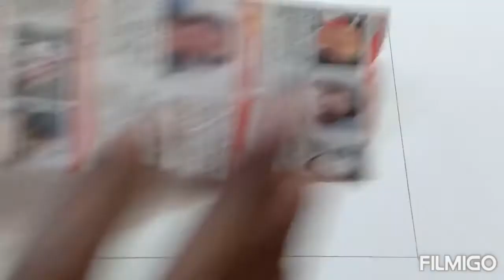Easy vegetable printing for kids using capsicum | painting with bell pepper | natural scenery art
Vegetable printing for kids
Vegetable painting for competition
Capsicum printing
Drawing using bell pepper
Natural scenery with vegetable
Art using vegetable
Easy Painting using veggie